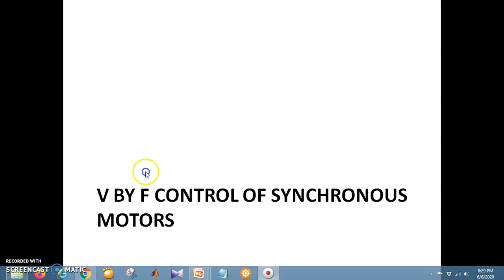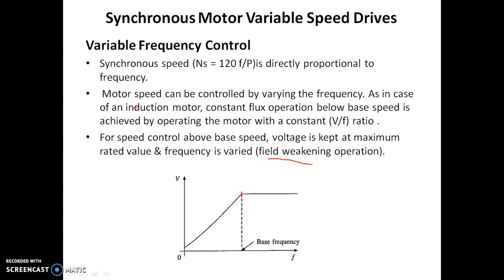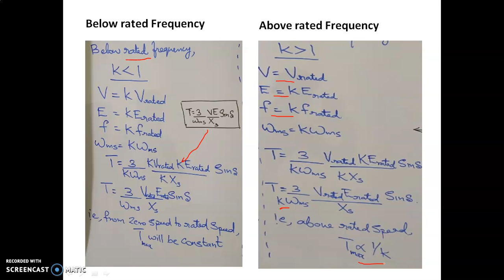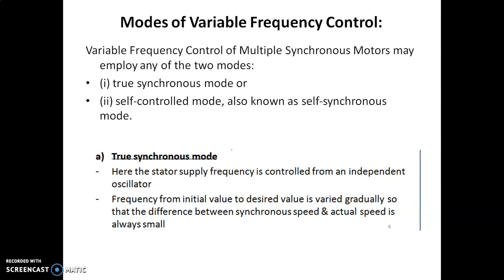V by f control of SM